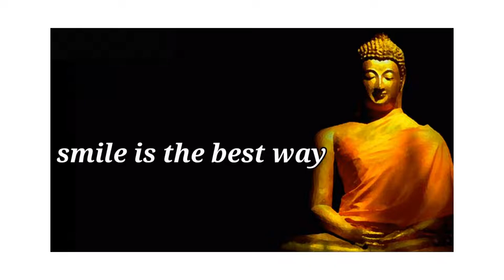Best English Motivational Video | Buddha Quotes | Daily Wisdom | Shorts | Billion Dollar Quotes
(5) best motivation status
(6) Kuotes

Stay Motivated!